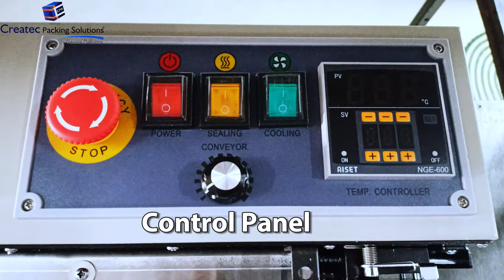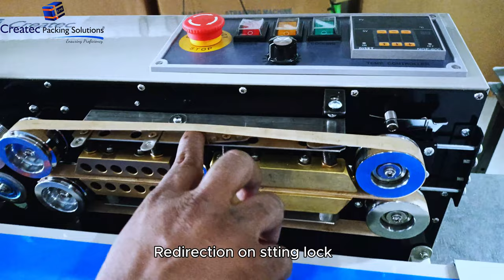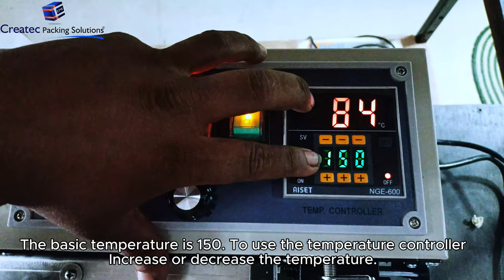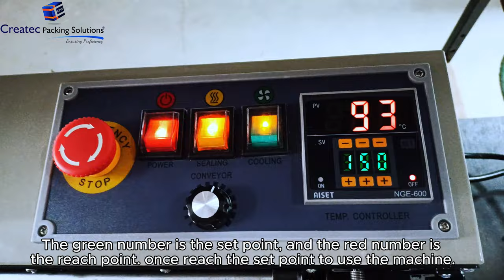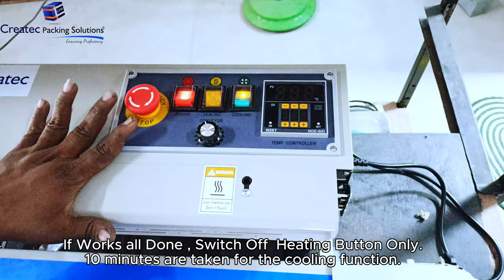Horizontal Type Band Sealing Machine Installation Video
Welcome to our detailed installation guide for the Horizontal Type Band Sealing Machine! This video will walk you through each step of the installation process, ensuring your machine is set up correctly and ready to operate efficiently.

In this video, we cover:

Unpacking the Machine - Tips on safely unpacking and inspecting your new equipment.
Understanding the Components - An overview of the machine's parts and their functions.
Setup and Assembly - Step-by-step instructions to assemble your machine.
Electrical Connections - How to safely connect the machine to the power supply.
Initial Calibration - Setting up the temperature and speed settings for optimal performance.
Testing and Troubleshooting - Ensuring the machine operates correctly and how to address common issues.
Key Features of the Horizontal Type Band Sealing Machine:

Continuous sealing for bags of various sizes and materials
Adjustable temperature and speed settings
Durable and robust construction
Easy maintenance and operation
Tools You’ll Need:

Screwdriver set
Wrench set
Safety gloves
Safety Precautions:

Always unplug the machine before performing any maintenance.
Ensure the work area is clean and dry.
Follow all safety instructions provided in the user manual.